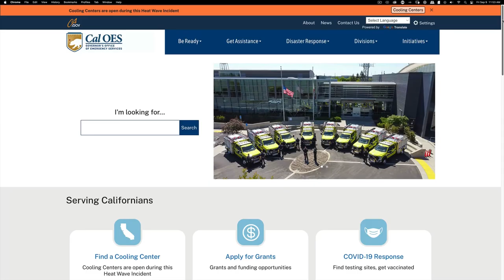California is currently experiencing a variety of extreme weather events.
California is currently experiencing a variety of extreme weather events. Cal OES is sending resources to communities across the state.

Here's a few tips:

- Have a family plan
- Have a go bag ready
- And if you need to leave - don't wait, evacuate